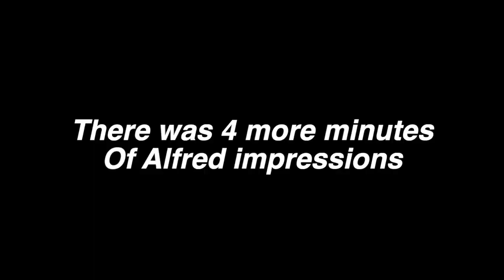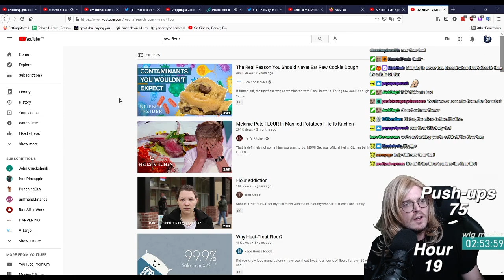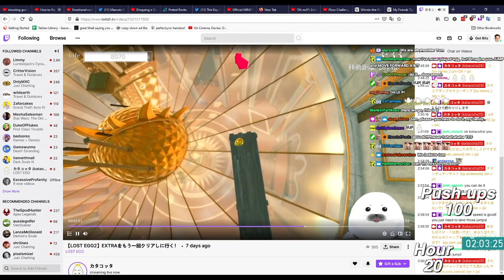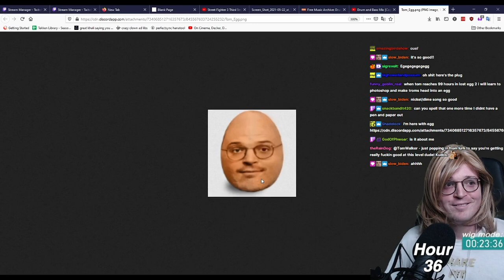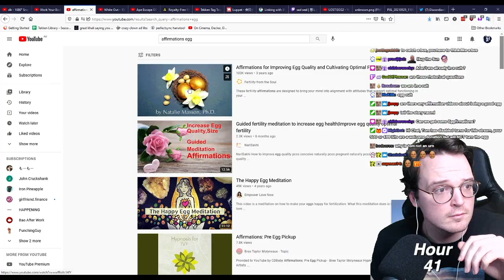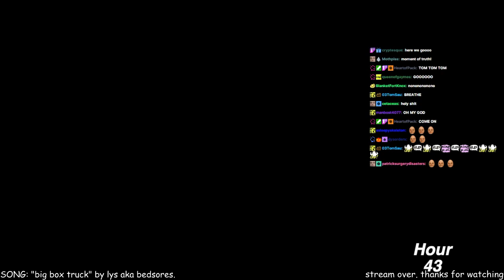43 Hours of Lost Egg 2 Bonus Level Attempts in 1 Hour | Tom Walker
Good god.

00:00 First part of Final Level.
17:26 Second part of Final Level.